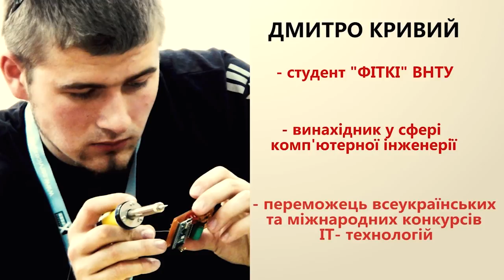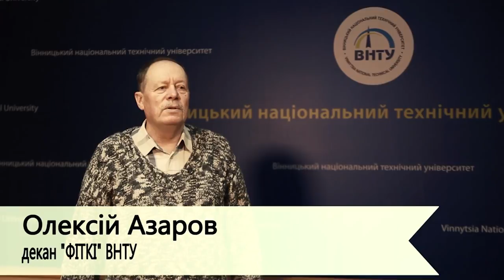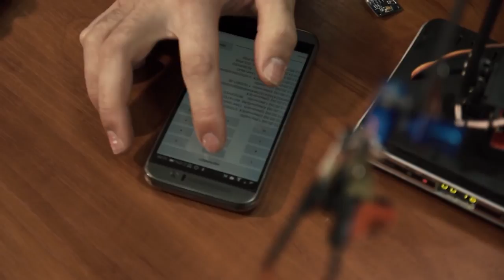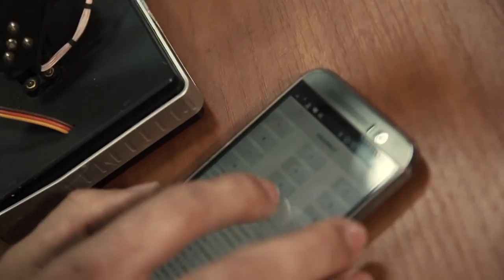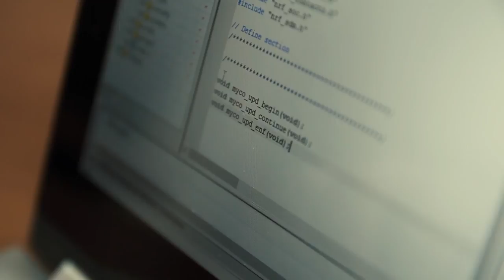Видумки. Вінницький винахідник Дмитро Кривий створив няньку - робота